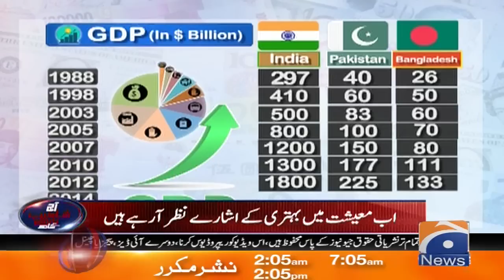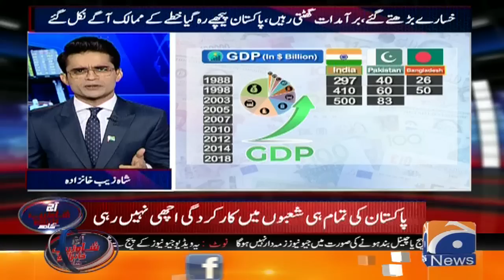Pakistan Kesey Bangladesh aur India se maishat mein peechey reh gaya?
Aaj Shahzeb Khanzada Kay Sath | 14th August 2020